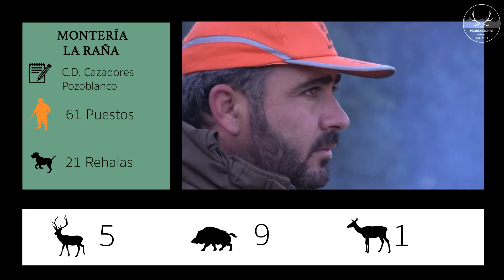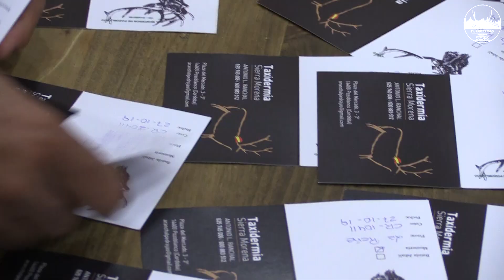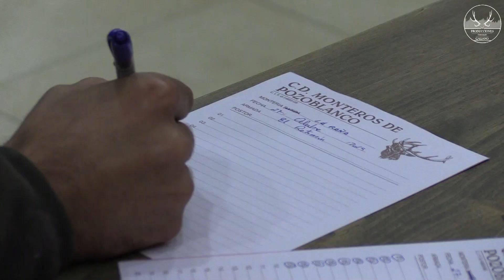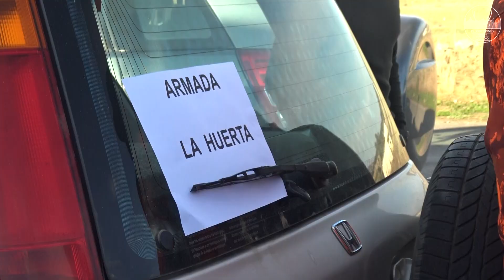MONTERÍA LA RAÑA 2019 | Alamillo #38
➥ Descripción: Hoy nos encontramos en la Montería La Raña a venados, ciervas y jabalíes. Organizada por el C.D Cazadores Pozoblanco. Día con buen tiempo, demasiado bueno por el calor asfixiante para los perros y para el cazador, lo que dificulta que los perros trabajen bien y completen en desplazar los jabalíes a los puestos.

➥ English Description: Today we are in the Montería La Raña deer, deer and wild boar. Organized by the C.D Hunters Pozoblanco. Day in good weather, too good for the suffocating heat for dogs and for the hunter, which makes it difficult for dogs to work well and complete moving wild boars to the posts.

▶ MÚSICA ◀
♬ Orion
♬ Taking the north